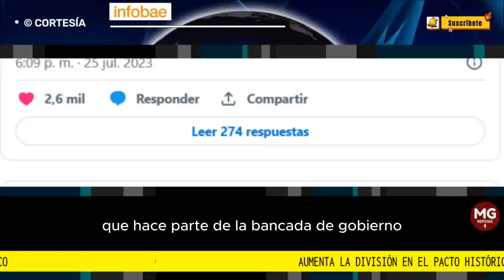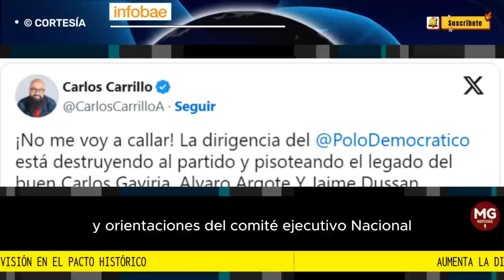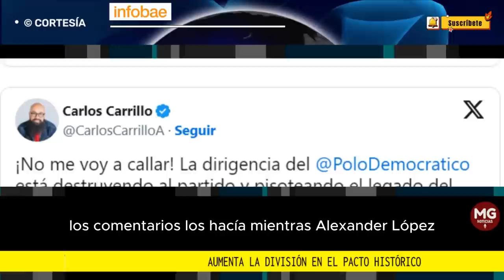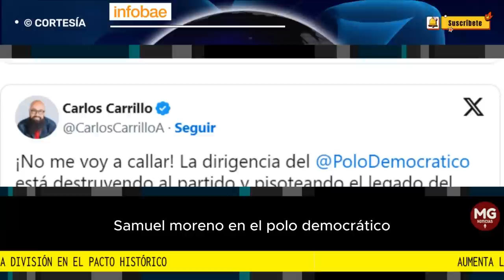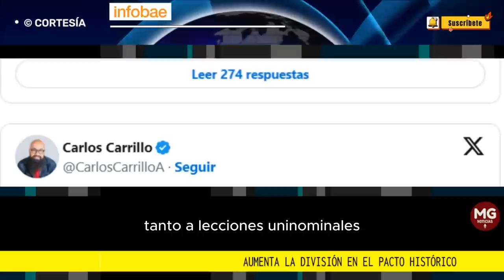AUMENTA LA DIVISIÓN EN EL PACTO HISTÓRICO 🚨 CRISIS EN EL POLO DEMOCRÁTICO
Siguen los agarrones en el partido Polo Democrático Alternativo. Esas situaciones llevaron a que, en las últimas horas, el senador Alexánder López renunciara a la dirección de esa colectividad, que hace parte de la bancada de Gobierno, el llamado Pacto Histórico.
FUENTE INFOBAE